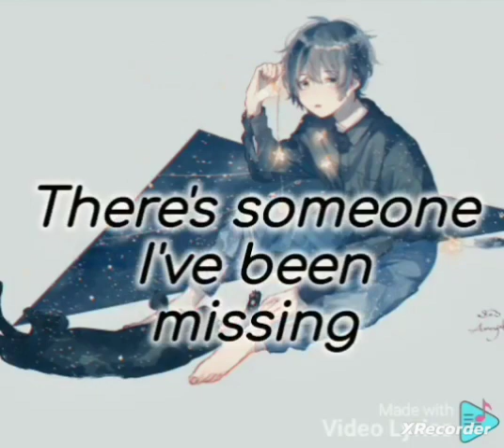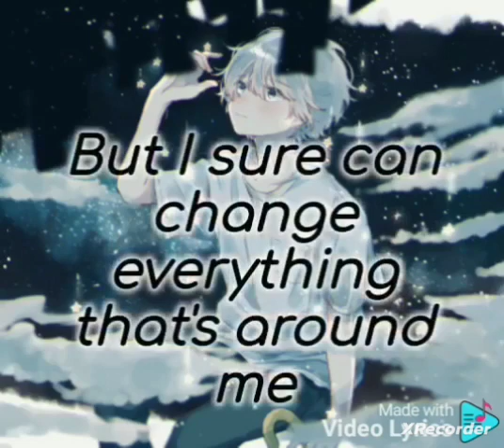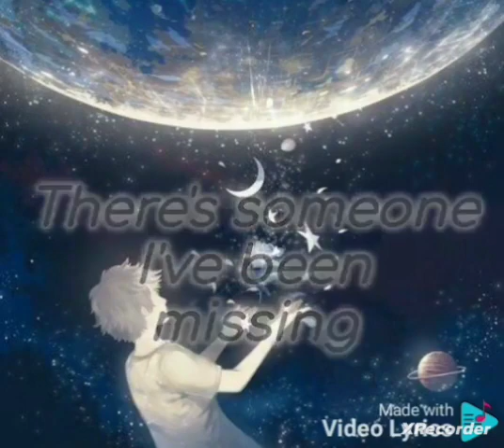Hope You Listen